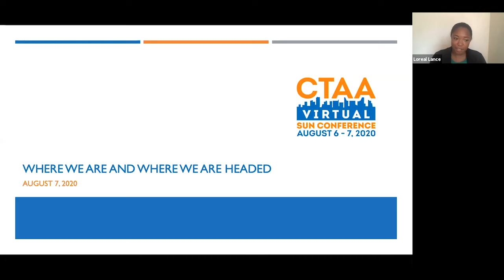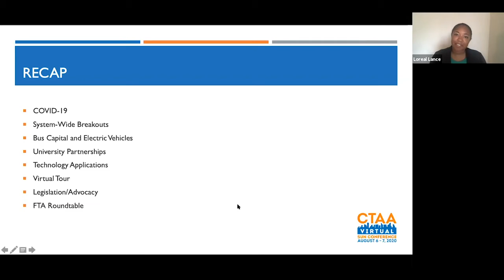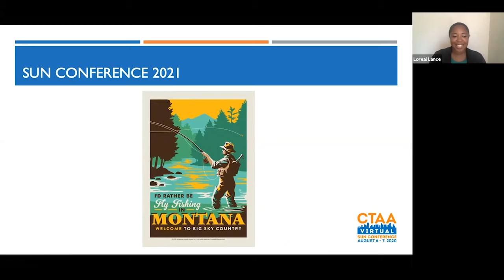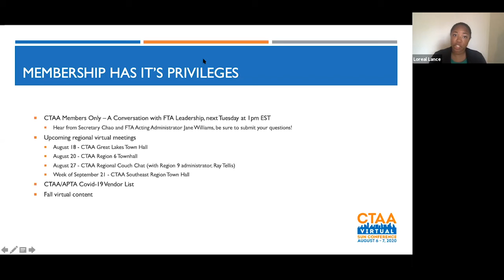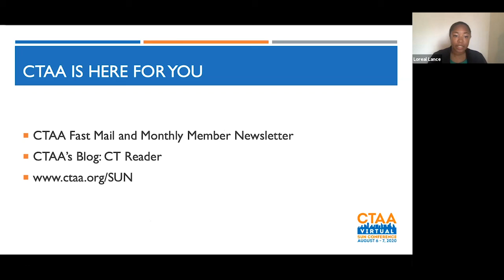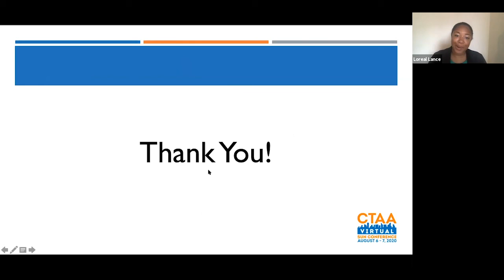Virtual SUN Conference: Conclusion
CTAA's Loreal Lance offered attendees a wrap-up of the conference and discussed key themes found throughout. This conclusion allowed SUN members to walk away with a strong foundation for the upcoming year.